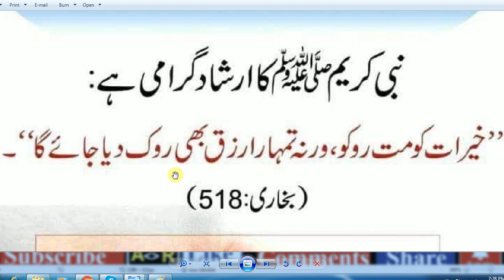HAZRAT MUHAMMAD (S.A.W) Ka Farman Hai